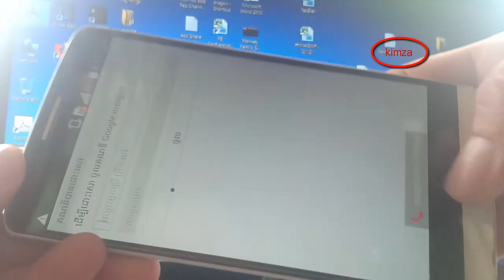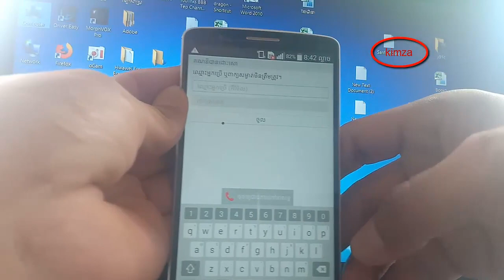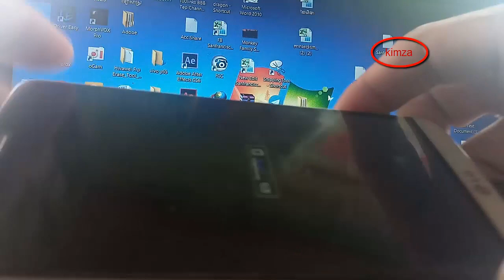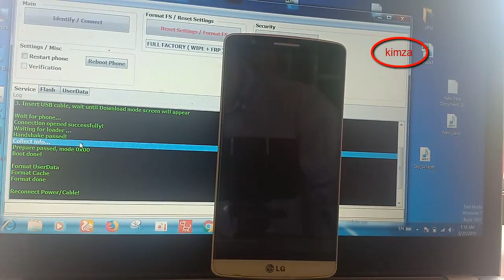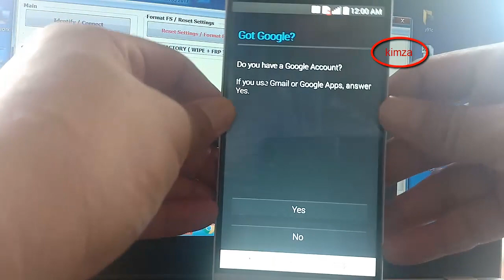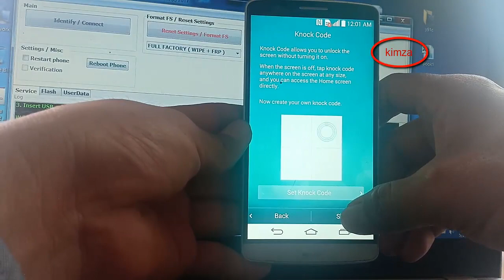ALL LG G3 Google Account | Lock LG D851 Google lock | Pin Lock Done 100% By CM2